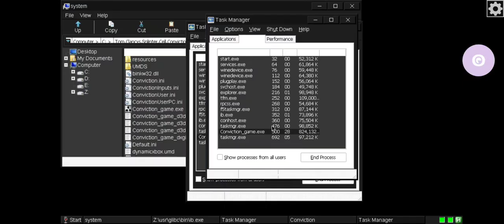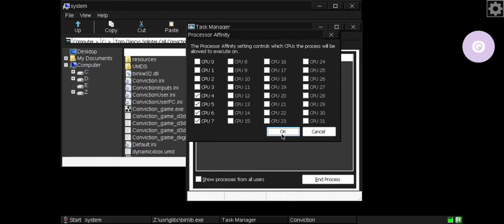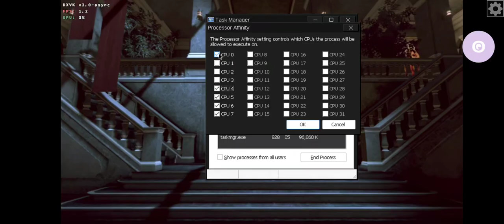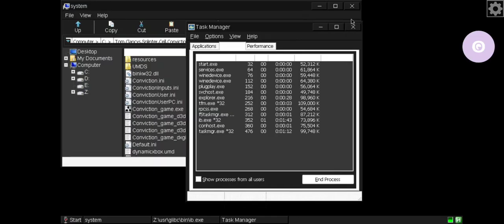Mobox (WoW64): Splinter Cell Conviction/ Wine 9.12/ SD7+Gen2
thx to hugo knowing that Wine 9.12 fixed ubisoft launcher games in WoW64

🔴 Game: Splinter Cell Conviction
🟠 Emulator: Mobox WoW64 - Box64 Build June24 (unofficial)
🟡 GPU: Turnip 2305 Mesa 24.2.0 by hugo (unofficial)- DXVK 2.0
🟢 Resolution: 1064x600
🔵 Dynarec: 2
🟣 Wine Version: 9.12 custom patched by hisham (unofficial)
🟤 Wine Esync: 1
⚫ Wine WoW64: yes
⚪ Chipset: Snapdragon 7+Gen2
📦 Size: 7GB
📱Phone: Redmi Note 12 Turbo/16GB/1TB/Android13/ rooted/Crdroid 9.13
🔊 Sound: Yes
💬 Commentary: no